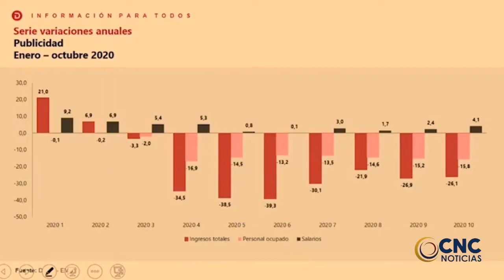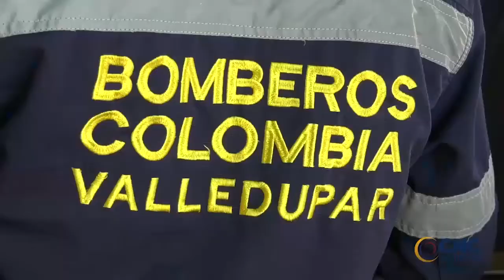Hoy el Alto Comisionado para La Paz, Miguel Ceballos, estuvo de visita en Valledupar CLICK CNC